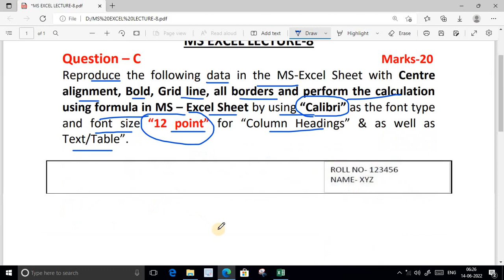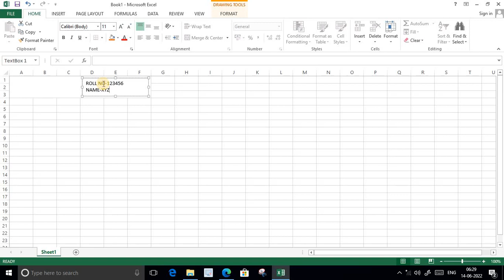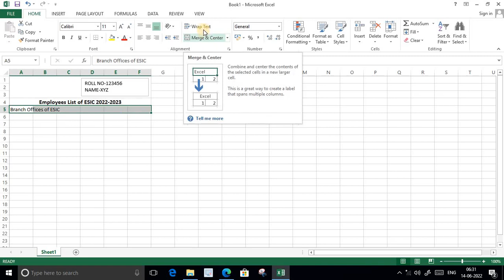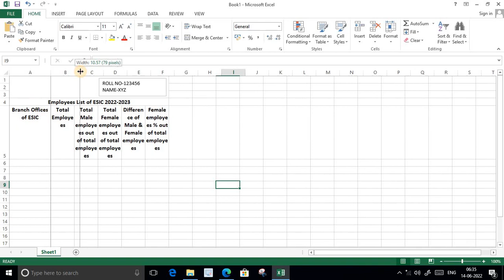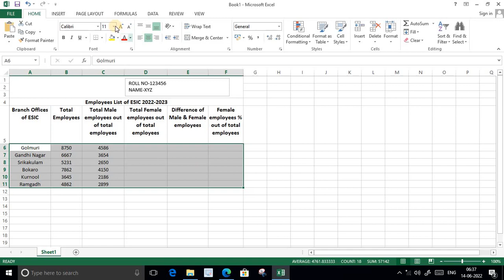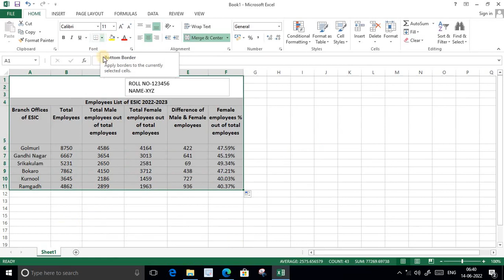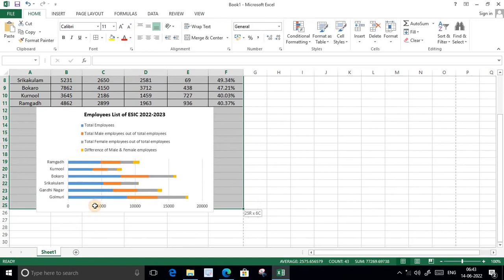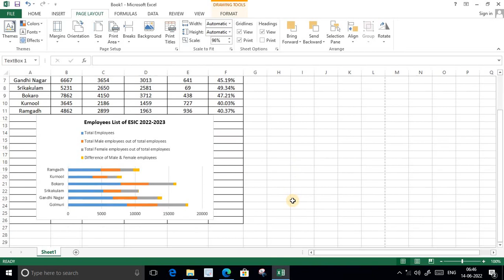ESIC UDC Computer skill test | Ms Excel lecture -8